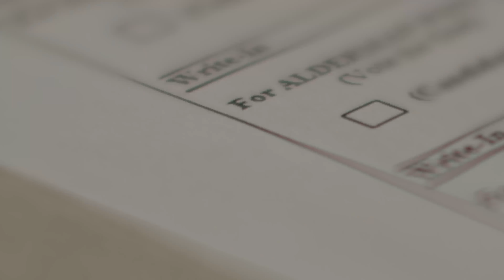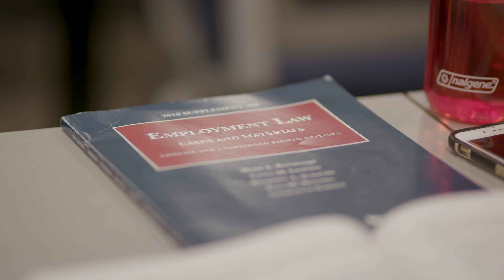Inspiring Dialogue | The University of Toledo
UToledo is at the forefront of key election year conversations from Ohio’s political battleground. Since 1964, Ohio has been a perfect bellwether in predicting the outcome of presidential elections -- and our faculty experts are on the forefront of the defining issues of 2020.

MB01USNJRC0MDVU